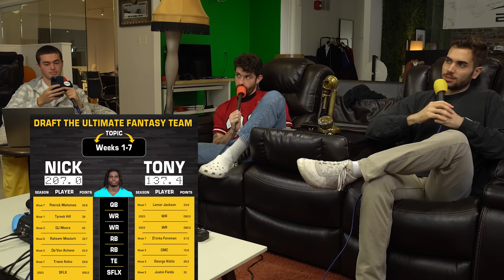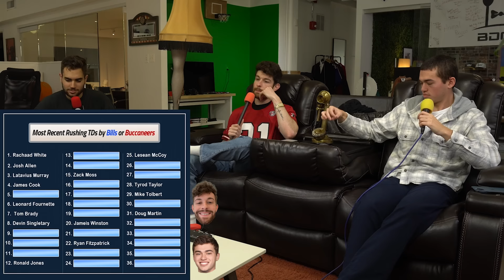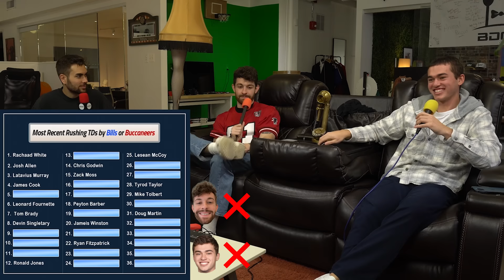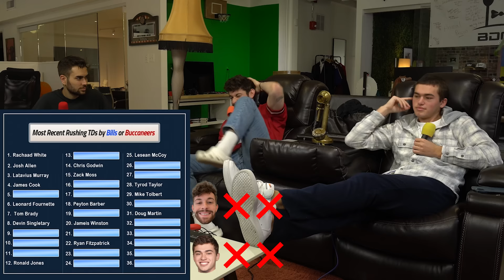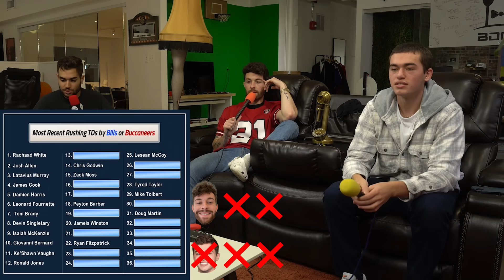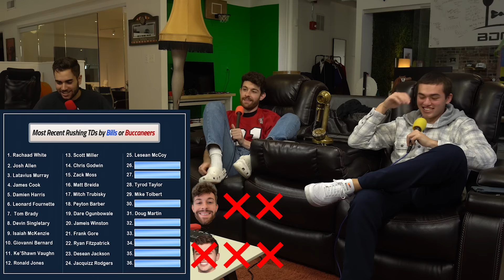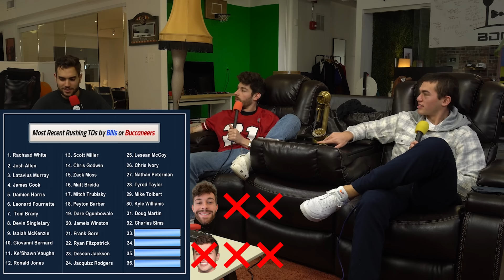A Comeback Performance Starts Week 8 of the NFL Season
stamps
0:00 - the most total scrimmage yards in a season
12:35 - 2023 ultimate fantasy football draft
21:34 - the most recent rushing TDs by a Buc or Bill